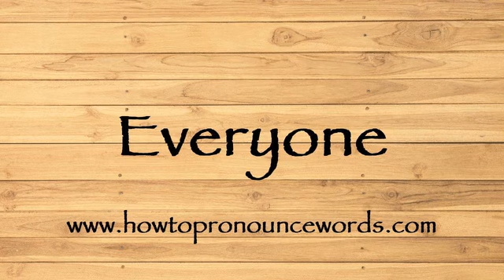How To Pronounce Everyone ? How To say Everyone New Video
To learn about "how to pronounce Everyone in american english" topic , please

Our video is all about "how to say Everyone in english" subject   but we   try to cover the   subjects:

-how to pronounce Everyone in english

-how to pronounce Everyone in british english

-how to pronounce Everyone correctly

Take a deep breath and see the following video about how to pronounce Everyone in english

how to pronounce Everyone in american english is a WARM subject and I did my best to produce a YouTube video around this subject

That brings me to the end of the video, however if you desire more complimentary "how to pronounce Everyone " pointers, visit our